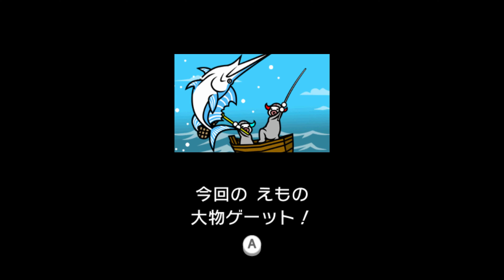Minna no Rhythm Tengoku (Wii 🇯🇵), #45 (Remix 9)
Minna no Rhythm Tengoku
Wii
JP 🇯🇵

Products designed by NST Gaming. Sold, manufactured, and shipped by Teespring Inc.

Share a coffee with us, thanks!

Rhythm Heaven Fever, known in PAL regions as Beat the Beat: Rhythm Paradise, is a music video game developed by Nintendo and TNX for the Wii and the Wii U. It is the third game in the Rhythm Heaven series, following Rhythm Tengoku for the Game Boy Advance and Rhythm Heaven for the Nintendo DS, and was succeeded by Rhythm Heaven Megamix for the Nintendo 3DS. The game was released in Japan on July 21, 2011, in North America on February 13, 2012, in Europe on July 6, 2012, and in Australia on September 13, 2012. It was digitally re-released for the Wii U in Japan on July 27, 2016, in North America on November 10, 2016 and in Europe on November 24, 2016.